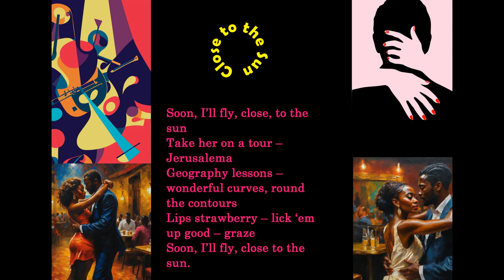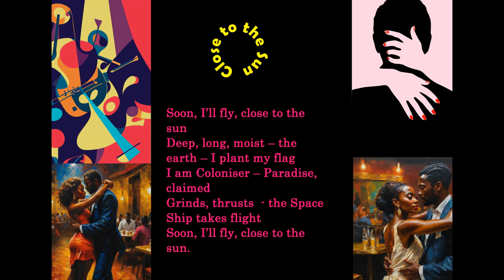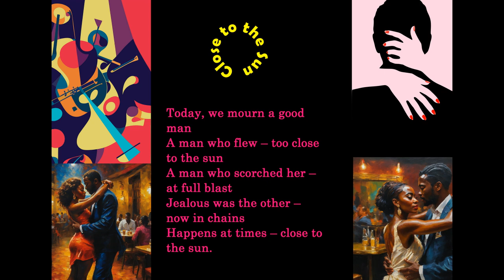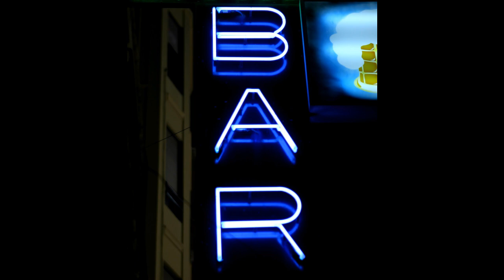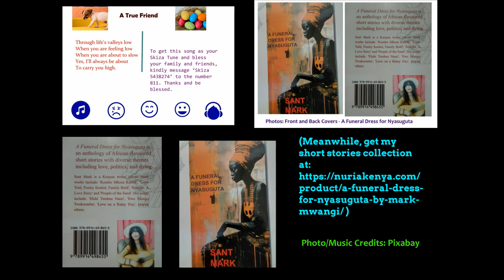Close To The Sun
Prepping myself for my next book, 'Love Told, Poetry Souled, Family Bold.' Kindly support by buying my anthology Thanks.

Soon, I’ll fly, close to the sun
Taste that which is forbidden
Hold another man’s woman – in my arms
Make love to her, dusk till it lights